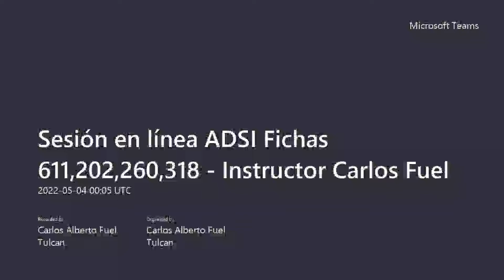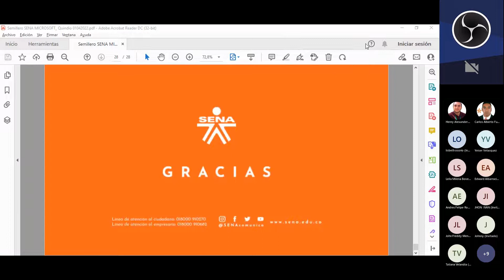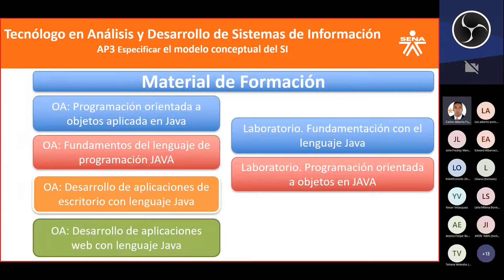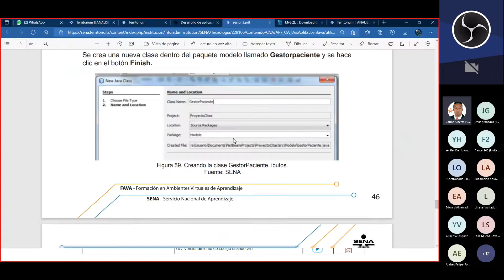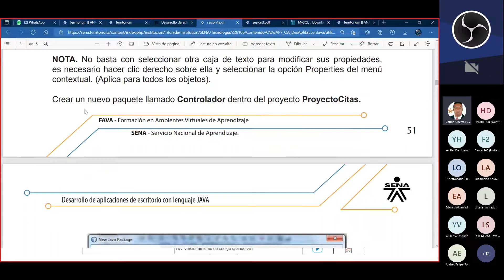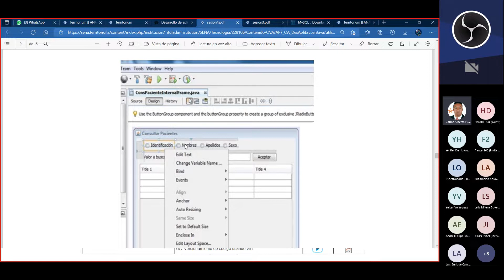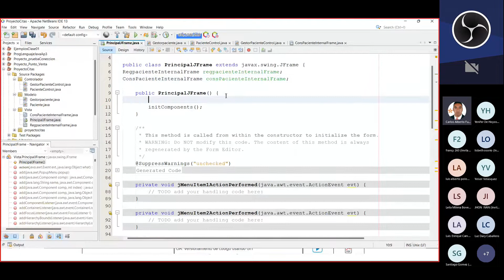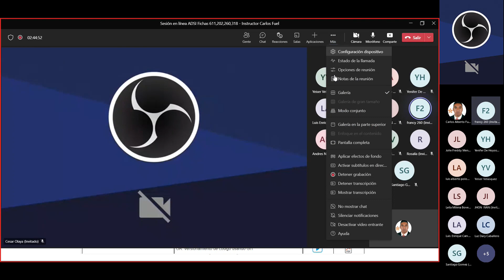Codificación De Los Módulos Del Sistema De Información En El Lenguaje Seleccionado, Java Parte III.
Sesión en línea para explicar la evidencia AP7-AA8-EV02: Codificación De Los Módulos Del Sistema De Información En El Lenguaje Seleccionado, Java Escritorio Parte III y la evidencia AP7-AA8-EV03: Foro: Plataformas de desarrollo de software del tecnólogo virtual Análisis y Desarrollo de Sistemas de información ADSI del Servicio Nacional de Aprendizaje SENA.

Sesión en línea trasmitida el día 3 de Mayo de 2022